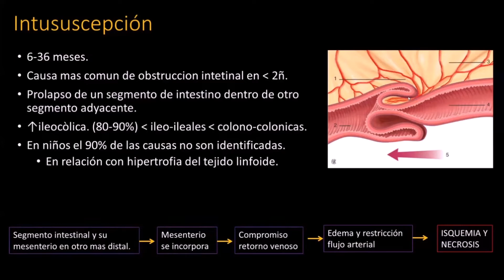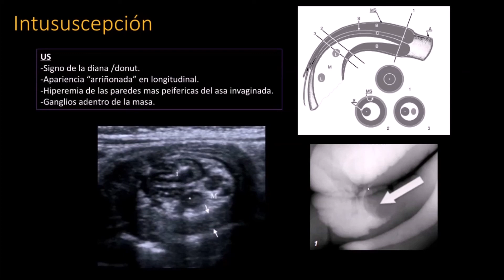Radiología en 5 minutos: Intususcepción.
En este capítulo de Radiología en 5 minutos, se describe brevemente la intususcepción desde la perspectiva clínico - radiológica. Para ampliar más información sobre esta patología y los diagnósticos diferenciales, te invitamos a ver nuestros casos clínicos y revisiones de temas.

Expositor: Dra. Ana María Velasco - Residente de Radiología.